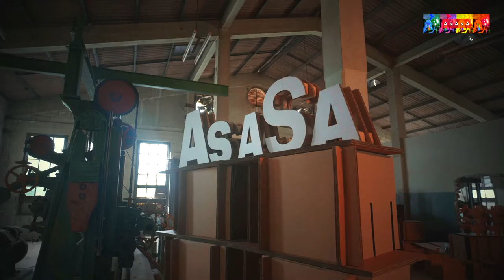"Cello Section" @ AsAsA Photo Rally Contest Paper factory Kannachaburi 2022